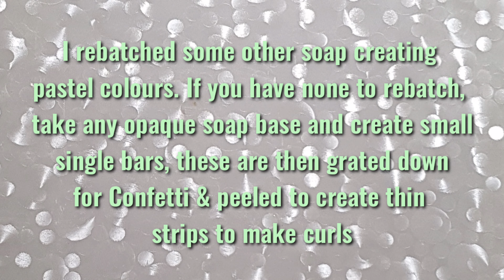How to Make Confetti Melt and Pour Soap (DIY TUTORIAL)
How to Make Unicorn Confetti Rainbow Melt and Pour Soap (SIMPLE STEP BY STEP TUTORIAL)

Have a go let me know how you got on in the comments, or just leave feedback on your thoughts of this project. If you would like a mini tutorial on any aspect in this or any other video let me know!